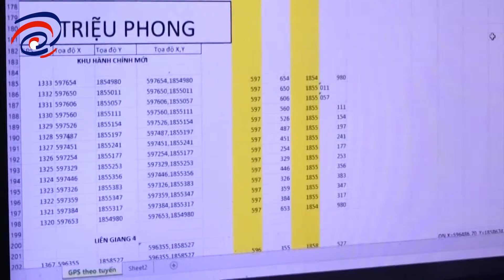Nhóm Đối Tượng Chiếm Đoạt Tài Khoản Mạng Xã Hội, Lừa Đảo Gần 60 Triệu Đồng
💖 NỘI DUNG: Phòng Cảnh sát hình sự Công an tỉnh Quảng Bình cho biết, đơn vị vừa bắt giữ 2 đối tượng gồm: Nguyễn Lâm Thế Vinh (SN 1995) và Lê Anh Huy (SN 1995, cùng trú tại H.Triệu Phong, Quảng Trị) về hành vi lừa đảo chiếm đoạt tài sản.